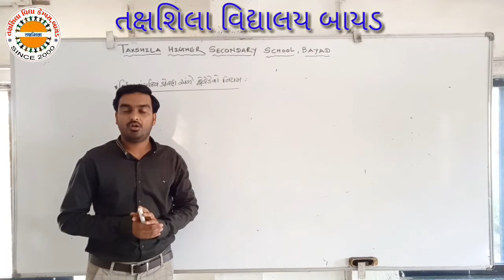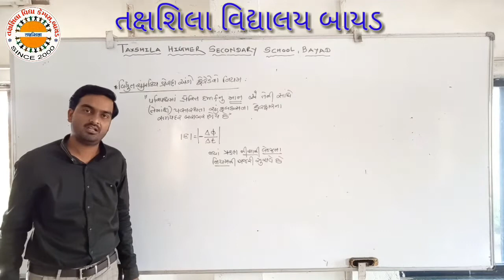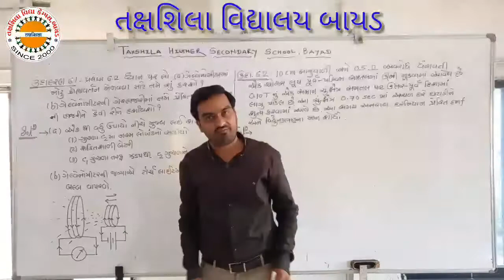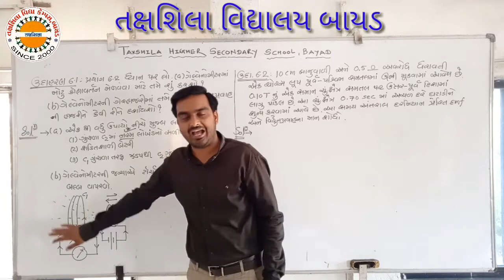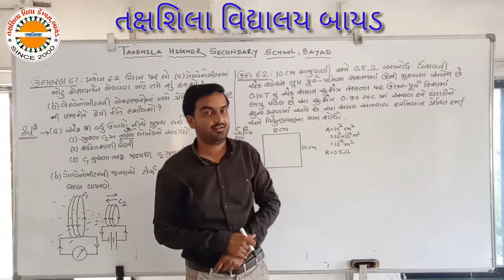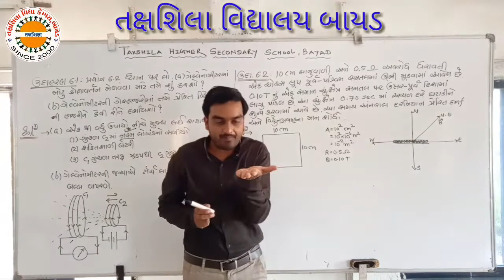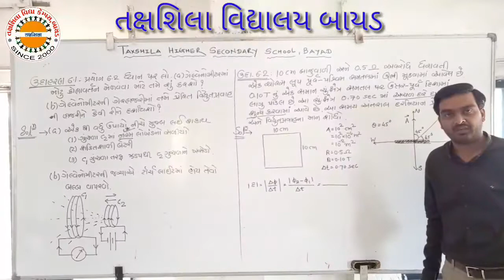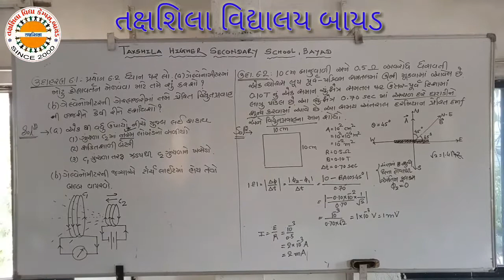વિધુત ચુંબકીય પ્રેરણ અંગે ફેરેડે નો નિયમ 12 સાયન્સ ફીજીક્સ, તક્ષશિલા વિદ્યાલય બાયડ